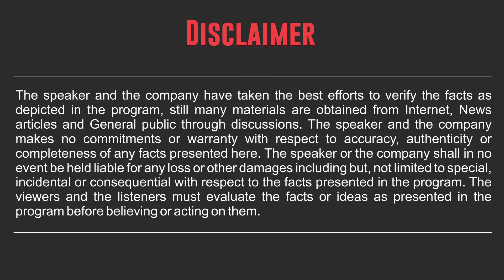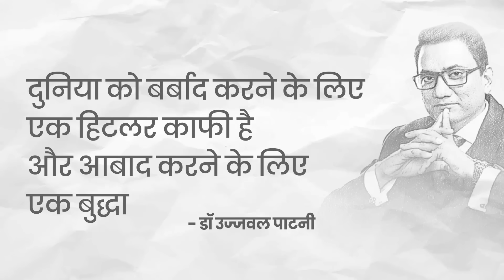The Biggest Lesson of 2024 | Happy New Year | Dr Ujjwal Patni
Are you ready to rise above your old ways and make 2024 your most successful year yet?

In this video, we explore ways to make 2024 truly remarkable. Join us as we dive into uncovering and eliminating habits that may be holding you back from reaching your full potential. Whether it's unhealthy practices, negative friendships, unproductive ecosystems, stagnant growth, or toxic relationships, it's time to bid them farewell.

As the saying goes, 'One Hitler was enough to cause destruction, but the influence of one Buddha is sufficient to bring enlightenment and upliftment. So, let's aim higher and replace three negative drops with three positive drops for an even bigger transformation.

🌟 Don't keep this life-changing journey to yourself; share these insightful videos with your loved ones and spread the positivity.

Watch the introduction of Dr. Patni: ✅ • Profile: Dr Ujjwal Patni